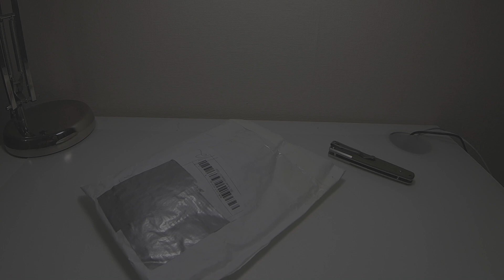Китайский нож GANZO G708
Как все до этого ножи Ganzo он сделан хорошо и добротно, хочу отметить удобную дырку под палец которая мне очень понравилась )